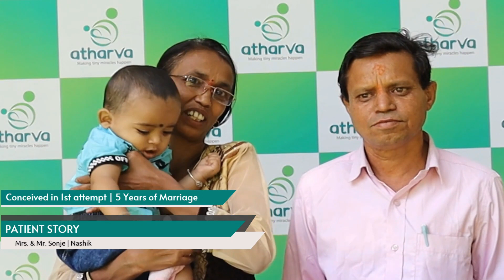IVF Success at Atharva : Nashik Couple Achieves Pregnancy in 1st Attempt After 5 Years of Marriage❤️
💚 Our sweet and cute couple Mrs. and Mr. Sonje from Nashik share their experience with the doctor and staff.

👨‍⚕️ If you are starting IVF at Atharva infertility centre or have had previous failed attempts of IVF, this video is a must-see to conquer your fertility journey.

💚 There is no greater gift than the gift of life. Experience the wonder and joy of motherhood with Atharva infertility centre, Nashik.

👨‍👨‍👧‍👧70% + success rate of IVF.
👶🏻1500+ Live IVF Babies delivered.
📅15+ of Experience
✅ Specializes In Treating Couples Who Have Had Failed IVF Cycles.
✅ Highly experienced and dedicated doctors
✅ Complete Treatment Under One Roof.
✅ Handled More Than 10000+ Pregnancy Cases

Infertility Successs Stories.